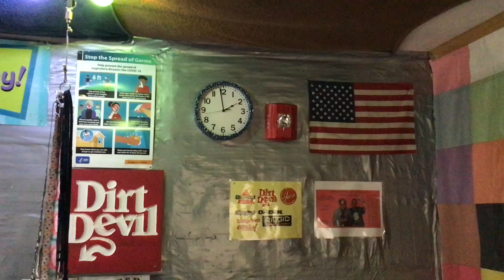Dale’s Fire Alarms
Here is a video of Dale’s fire alarms.